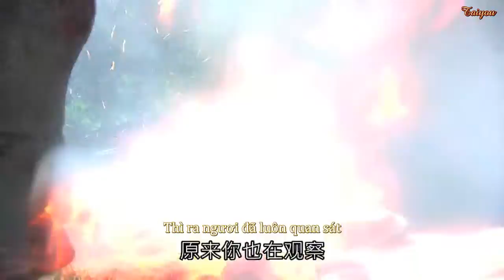[Vietsub][Phích Lịch Cut][Tam Túc Thiên] Sáng Thần Thiên Hạ Khuyết 07-1 – Xích Hạc, Lam Nguyệt (2)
《Phích Lịch Bố Đại Hí》

Bản phổ thông luôn có những cụm từ bị thay để cho nó... phổ thông, nhưng cớ sao mấy cụm mình thích hay dính chưởng thế nhỉ? T T

Dỗi rồi, lần sau mình sẽ sub như bản gốc nếu đó là cụm mình thích... Thực ra thì lần này cũng có chỗ mình sub như bản gốc rồi, đố bạn biết là chỗ nào. ;;)